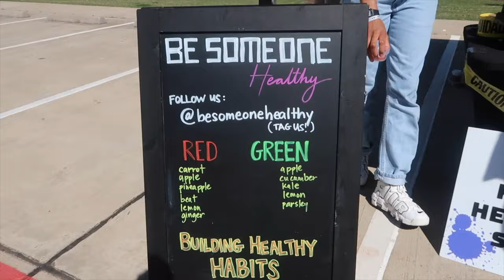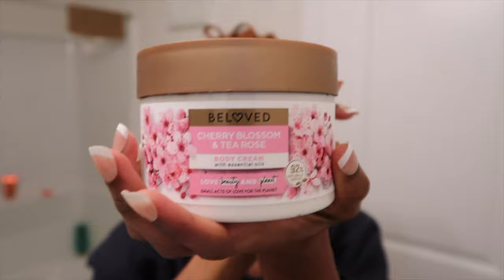Weekly Vlog | Pool Day + Dinner Dates + Car Karaoke & More !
Welcome back to another weekly vlog ! My cousin came into town and we had a blast !

Chapters
Intro - 00:00
Family Events - 00:10
Content Day - 00:27
Sephora & Target Haul - 01:20
Sister Time - 05:00
Cousin Time - 06:32
Car Karaoke - 08:44
Pool Sesh - 12:09

🦋  SOCIAL BUTTERFLIES 🦋